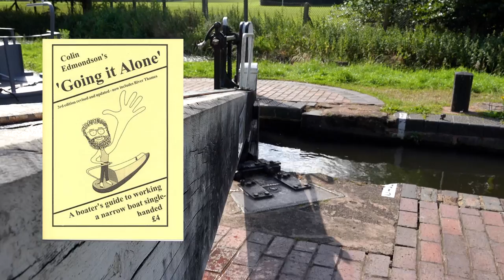16. How to Navigate a Canal Lock & Having Water Problems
I return from my beach holiday to Alice, all nice and safe.  I moved her north up the Staffordshire & Worcestershire Canal to get water.  I explain how I get through a lock and some little tips I've learnt along the way.  Then to cause a complete change of plan, I had had a problem with my water supply.

Going It Alone Book

Ashwood Marinia: Latitude: 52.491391 | Longitude: -2.202576
Dimmingsdale Quiet Location: Latitude: 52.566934 | Longitude: -2.209362
Bratch Locks: Latitude: 52.54202 | Longitude: -2.196874
Autherley Junction: Latitude: 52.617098 | Longitude: -2.148474

MUSIC
Nicolai Heidlas - Love Can't Hide

I've not been paid by any manufacturers of the products featured.